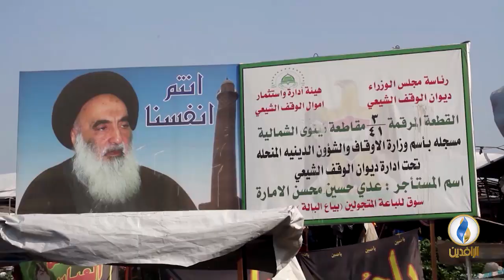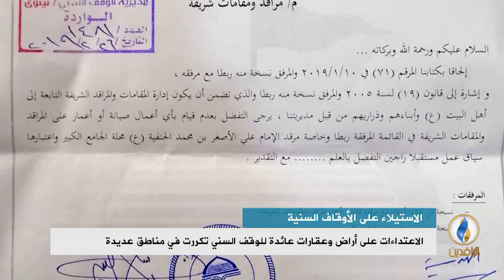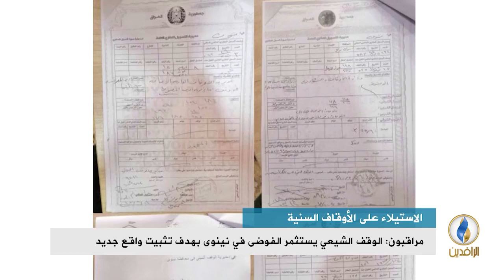تقرير إخباري.. بالوثائق: الوقف الشيعي يحاول الاستيلاء على 17 جامعًا ومرقدًا بـ الموصل القديمة